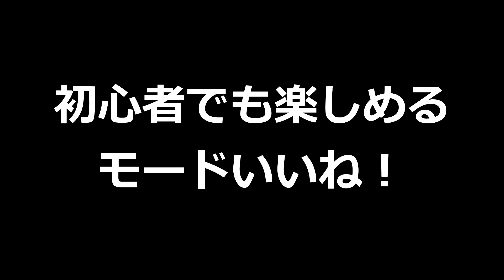初心者でも11キル空ロイヤル‼新モードのエアロイヤルが面白すぎるww 【フォートナイト】fortnite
フォトナで新モードのエアロイヤル!
初心者でも楽しめるからめっちゃオモロイ！

◆ファンレターや差し入れは下記住所に！翌月上旬に届きます！
（要冷蔵・要冷凍品・着払いはNGみたいです）
【住所】ーーーーー
〒150-0002
東京都 渋谷区 渋谷 2-17-5
シオノギ渋谷ビル 6F
株式会社BitStar おかりん/OkarinGames宛

◆スポンサー（現在はメンバー）募集は下記URLから！

URL先の右上に「メンバーになる」がありますので、そちらからお願いします！

5万人目指して活動中！←達成
10万人目指して活動中！←達成
15万人&安定した高評価1000超え←New